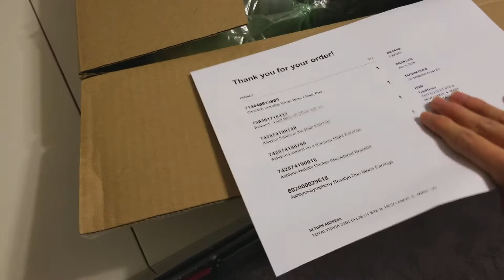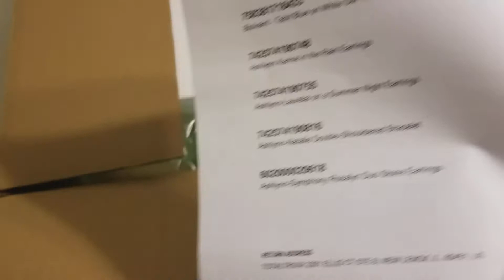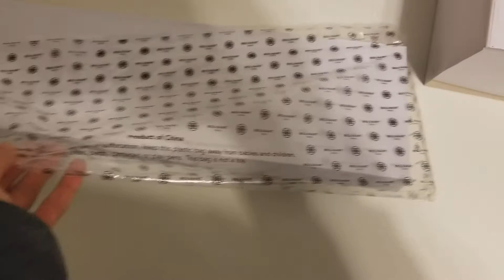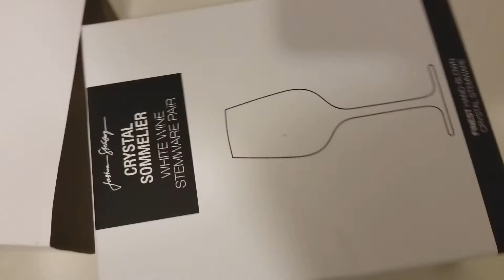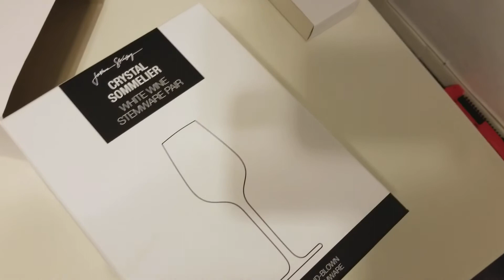OMG!!! I just won $1000 worth of stuff with only $50!!!!